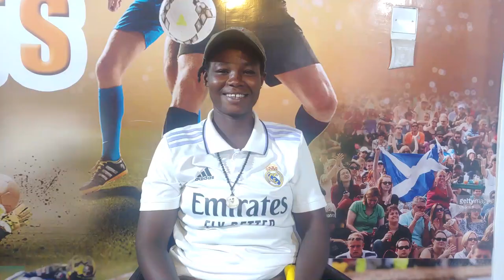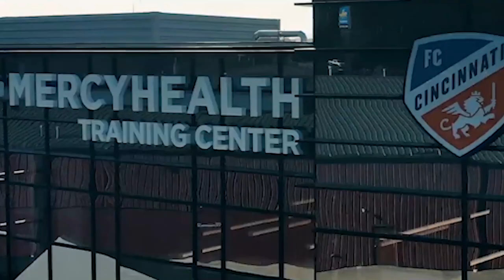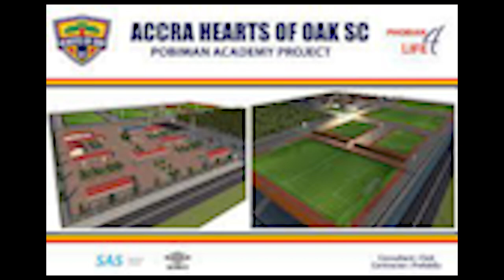Enock Asubonteng Joins Fc Cincinnati (Latest Accra Hearts Of Oak News) Updates from Pobiman Projects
Enock Asubonteng will Joins Fc Cincinnati soon (Latest Accra Hearts Of Oak News) Updates from Pobiman Projects
Blessed Ladies vrs Nimobi Ladies (Oak Ladies) Match Highlights and updates.